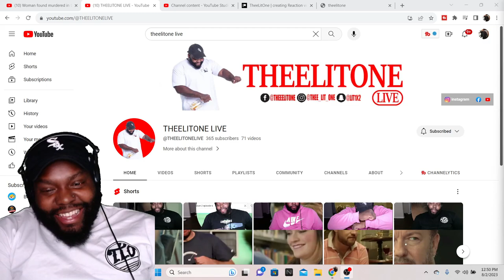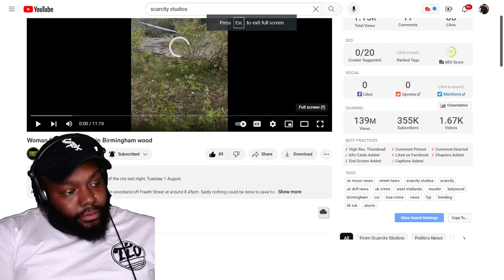CHICAGO DUDES REACTION TO 30 YEAR OLD WOMAN FOUND MURDERED IN BIRMINGHAM WOODS